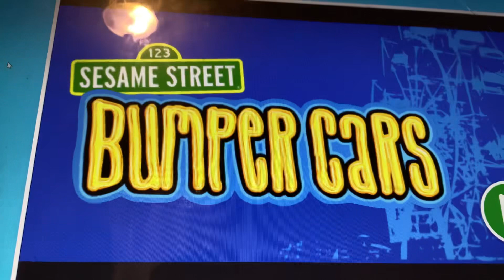8 Aralık 2022